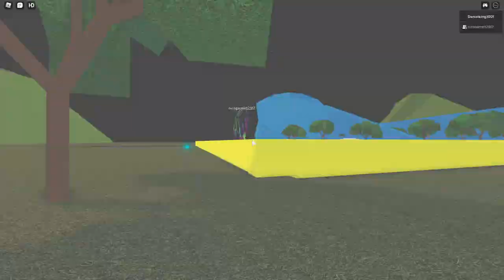Roblox Cherno City Reborn | The Plan Live Event